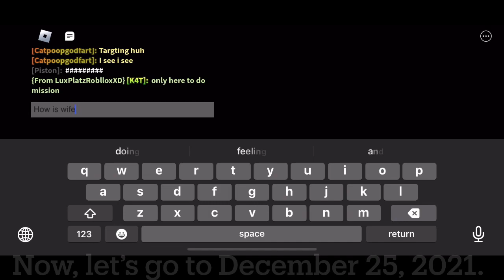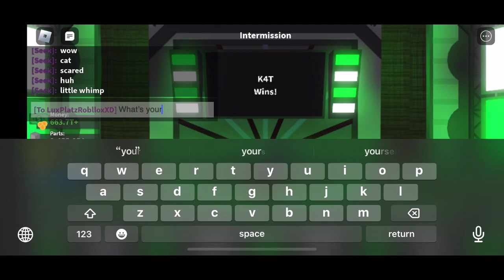How I Went From A Beginner To A Pro | Roblox Car Crushers 2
If you were wondering how I became a pro at this game, watch this video to find out. I do not use hacks or cheats.

The new code is ROCKETSPEED, and it gives you 30 MP.

Roblox is a platform where people can play games by themselves or with their friends. Not only that, but they can also create their own game, packed with what they imagine. No wonder why it’s called Powering Imagination..
Car Crushers 2 is one of the games on Roblox. As the name suggests, you destroy cars by crushing them. Start your adventure by using one of the free cars the game offers. After you’ve destroyed tons of cars, you can unlock and try out more crushers. Keep destroying vehicles until you reach the top vehicles in the game! Not only that, but you can also play in the Derby Arenas, which is part of the game. There are so many more things, such as racing, competing, and destroying other people’s cars.
Stats of Channel Since Upload:
52,976* views
309** videos (of which, 283 are full-screen, and 24 are Shorts)

**this number may include my unlisted, private, and scheduled videos
Get to know who I am!

I am a YouTuber who mainly plays Roblox games, but I sometimes play other video games. You can call me GamerWilliam or just William.

Roblox username: quentinthepoop13
Display name: William